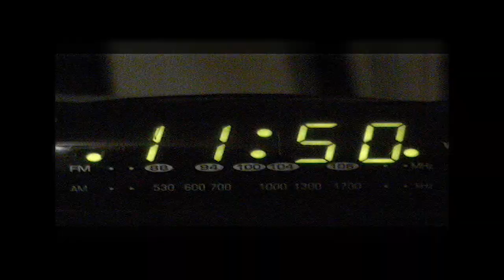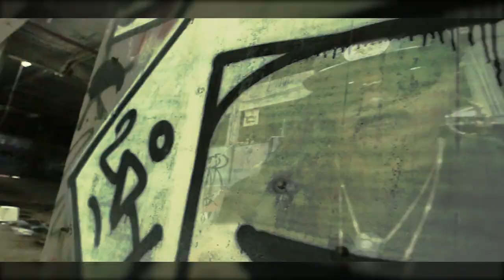Medusaphil215- Drill Time (OFFICIAL MUSIC VIDEO)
Medusaphil215- Drill Time (OFFICIAL MUSIC VIDEO) shot by Anthony Reed. Instagram